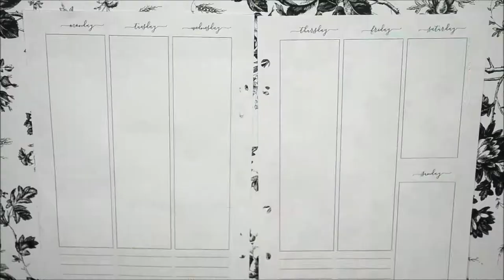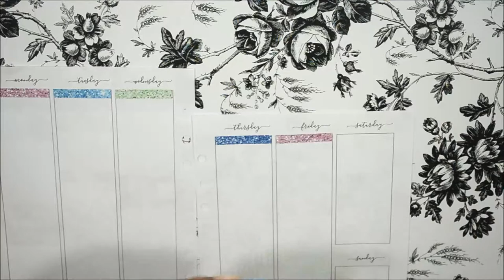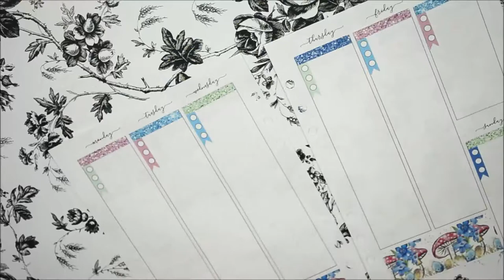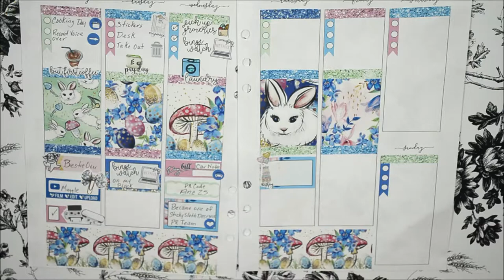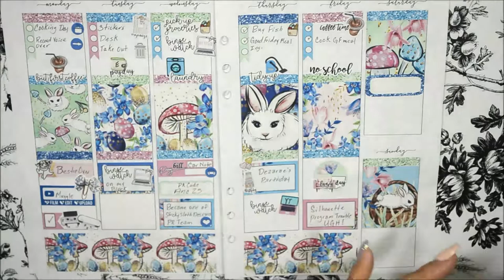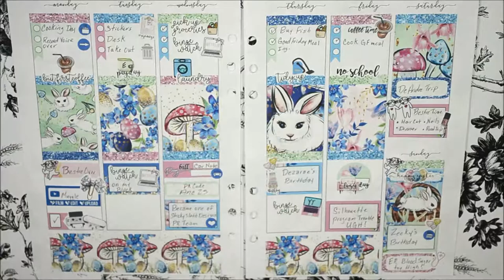Rewind Easter Week | Design Sticker Store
If you’re here early……HD is coming.  Hi My Loves! I couldn't wait to use this printable kit, it's so pretty! I would appreciate it so much.

Lighting Used: